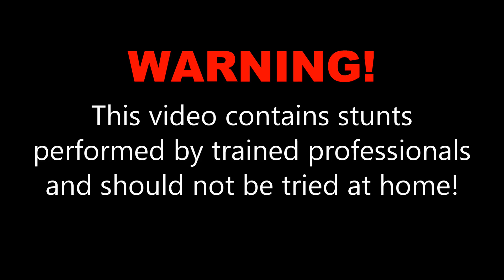Ryan McNamara at Skydive OBX!